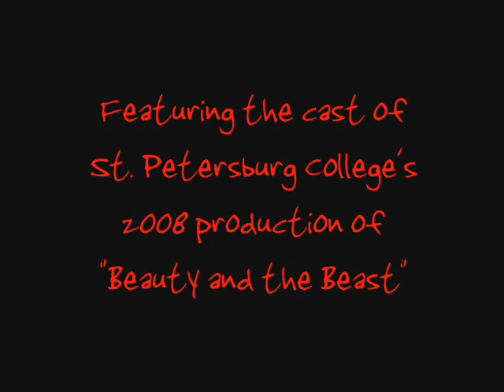"Beauty and the Beast" Backstage Pass Episode 1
Here is the first edition of a series of webisodes featuring the cast of St. Petersburg College's 2008 production of "Beauty and the Beast" at their goofy and creative best. Check it out!